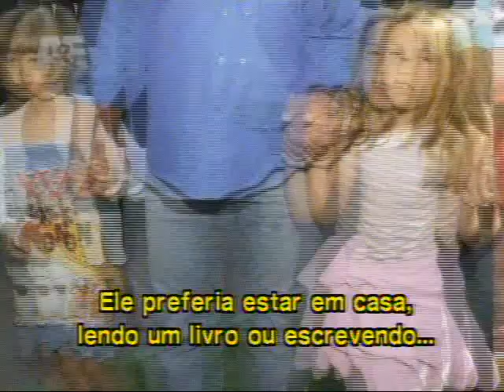Biografia de Sylvester Stallone A&E - Parte 7/8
Saiba mais sobre a vida desse ícone que é sinônimo de superação e persistência.
Tem a alma de Rocky e a força de Rambo, ele é Sylvester Stallone.

Biografia transmitida pela A&E.